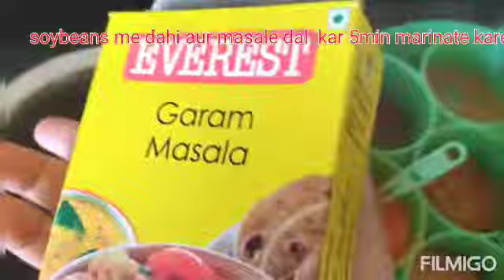सोयाबीन की मसालेदार सबजी😜/ marinated soya curry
Recipe of soya curry